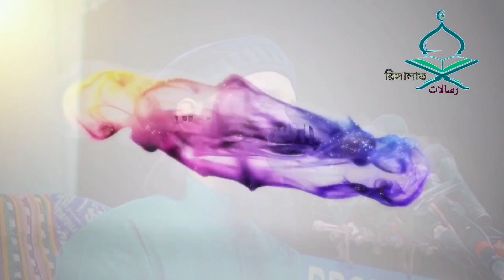Abu Toha Mohammad Adnan ❤🥀 New Motivational Short Waz 2022